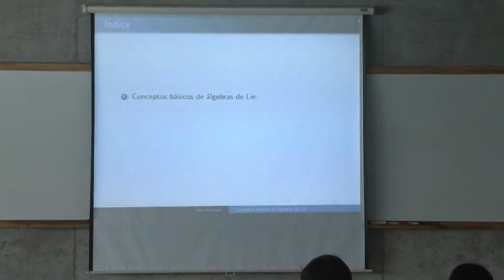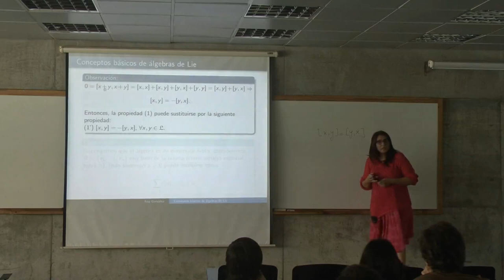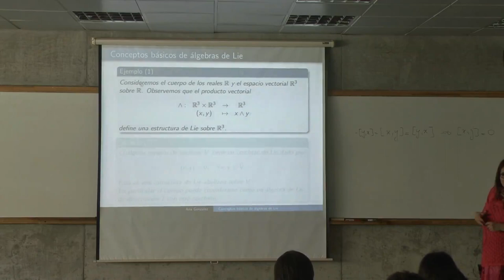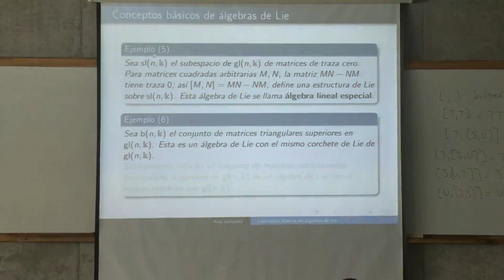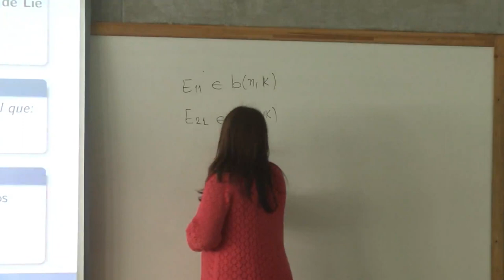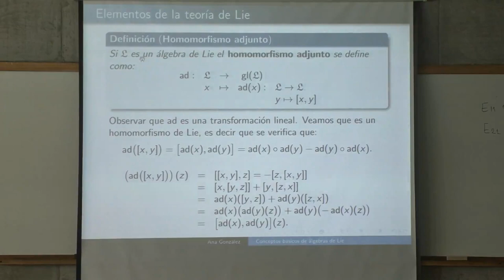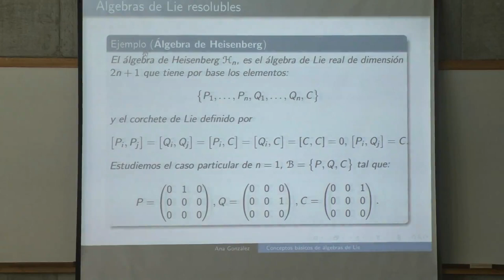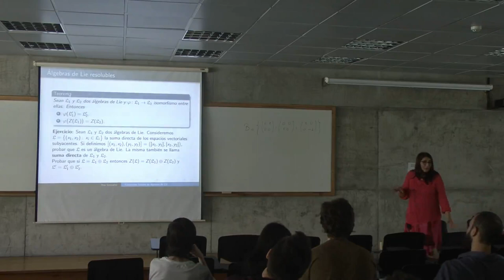Curso - Ana González 1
"Introducción a las álgebras de Lie" - Ana González (IMERL)

En el año de 1873, Sophus Lie dio origen a las ideas que conforman la hoy denominada teoría de Lie, con aportes posteriores de Weyl, Cartan, Chevalley, Killing, Serre, Harishchandra y otros. En los primeros trabajos de Lie, la idea subyacente era construir una teoría de “grupos continuos”, que complementara la ya existente teoría de grupos discretos. La aplicación inicial que Lie tenía en mente era en ecuaciones diferen- ciales. El objetivo era desarrollar una teoría capaz de unificar el estudio de las simetrías en el área de las ecuaciones diferenciales ordinarias. Si bien continúo su desarrollo en otra dirección, esta teoría juega un papel fundamental en el álgebra contemporánea. Él ob- servó que las simetrías de una ecuación diferencial daban lugar a grupos con parámetros (hoy considerado un grupo de Lie). Los “grupos” y conjuntos con los que trabajaba en general, no eran grupos de Lie en realidad, dado que la estructura de grupo estaba definida sólo localmente cerca de la identidad. De todos modos, todo grupo local admite un álgebra de Lie, que a su vez se integra a un grupo global. Fue Weyl (1924) quien por primera vez estudió sistemáticamente grupos definidos globalmente. Los aportes fundamentales que Lie realizó fueron el asociar a cada grupo de transfor- maciones continuas una álgebra de Lie y el definir una aplicación del álgebra de Lie al grupo de Lie por medio de grupos monoparamétricos. Las aplicaciones del trabajo de Lie a otras ciencias comprenden Física, Ingeniería y economía y finanzas por ejemplo. En particular los grupos y las álgebras de Lie son muy utilizados actualmente como herramientas en el estudio de las simetrías, no sólo de las clásicas en el espacio-tiempo, sino en las nuevas asociadas con los grados de libertad interna de las partículas y de los campos, así como también en la teoría de super-cuerdas. El objetivo de este curso es abordar la teoría de Lie, comenzando desde una intro- ducción de la teoría básica del álgebra abstracta, hasta llegar a los resultados buscados en las álgebras de Lie. Fianlizaremos dando algunas aplicaciones en Física y economía y finanzas.